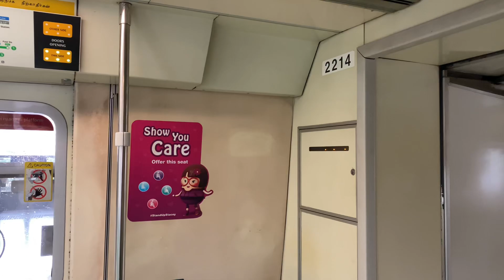[SMRT] [Retired] Siemens C651 [213/214] - Tampines » Pasir Ris (EWL)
[SMRT] Siemens C651 [213/214] - Tampines » Pasir Ris (EWL)

1 of the 4 Siemens C651 trains remaining.

ROLLING STOCK: Siemens Aktiengesellschaft C651
EMU: 213/214
SLOT: 127
LINE: East-West Line
ROUTE: EW2 Tampines » EW1 Pasir Ris
DESTINATION: EW1 Pasir Ris (1)

Filming Gears
iPhone 11